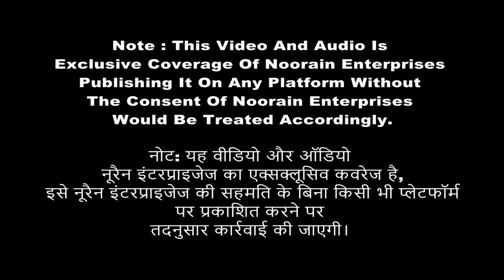Naseema Janib e Batha Guzar Kun - Sarfaraz Chisti - Islamic Naat Sharif - Noorain Enterprises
Naseema Janib e Batha Guzar Kun - Sarfaraz Chisti - Islamic Naat Sharif - Noorain Enterpriese

Noorain Enterprises A Platform For The Best Amongst All Singers, Musicians, Poets, Etc To Display Their Talent. In This Channel You Will Find The Best Music Audios And Videos. Contact On The Given Numbers To Book Any Artist Convenientअनीस साबरी की नई ग़ज़ल नये ही अंदाज में anissabri Ghazal Dil Ki Basti Me - Noorain Enterprises

Kalaam - Naseema Janibe Batha Guzar (Naat Sharif)
Qawwal - Sarfaraz Chishti
Presentation - Noorain Enterprises

Noorain Enterprises A Platform For The Best Amongst All Singers, Musicians, Poets, Etc To Display Their Talent. In This Channel You Will Find The Best Music Audios And Videos. Contact On The Given Numbers To Book Any Artist Conveniently.
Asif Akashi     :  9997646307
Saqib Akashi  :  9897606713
Keep watching Noorain Enterprises

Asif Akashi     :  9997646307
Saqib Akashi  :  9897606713